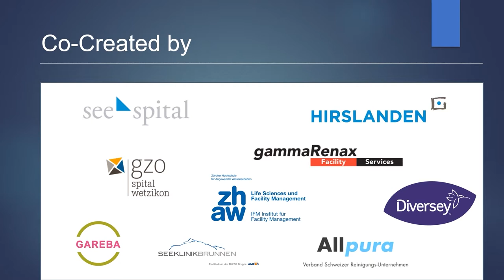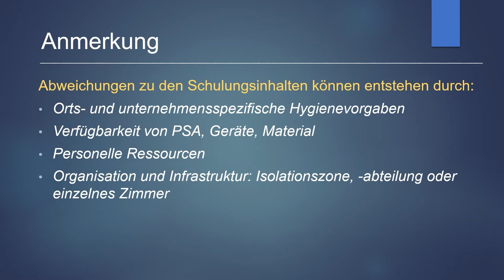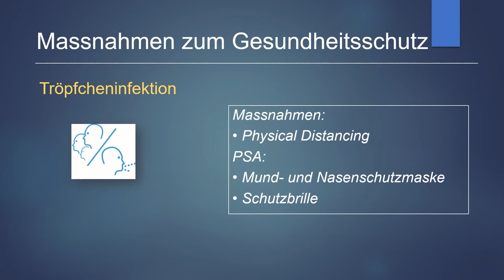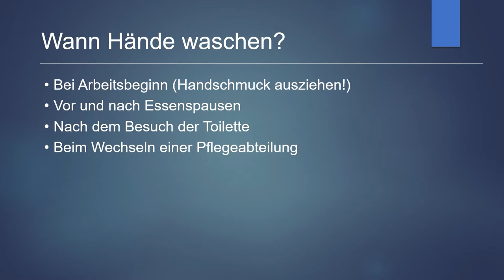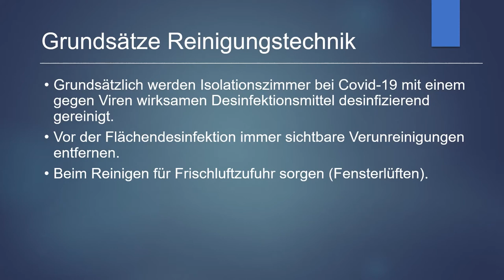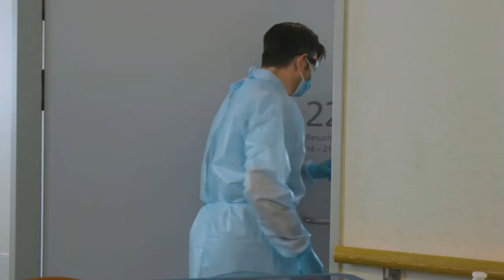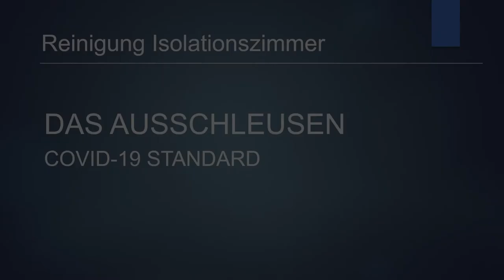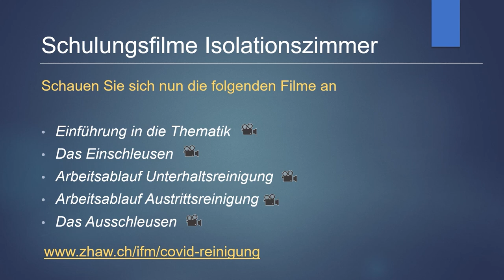Reinigung von Isolationszimmern bei Covid-19 – Gesamtfilm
Erfahren Sie, worum es bei der Reinigung von Isolationszimmern bei Covid-19 Patienten geht. Es werden die Grundsätze zu den Schutzmassnahmen, der Reinigungstechnik und -abläufe erläutert und Sie lernen die Abläufe für das Ein- und Ausschleusen, für die Unterhalts- und Austrittsreinigung kennen.

Haben Sie alles verstanden? Machen Sie den Test und schauen Sie anschliessend den Film «Einführung in die Thematik» an

Das Netzwerk Reinigungsstandard Covid-19 hat die Schulungsserie entwickelt und produziert. Es ist eine Co-Creation der ZHAW mit gammaRenax AG, Hirslanden AG und Diversey AG und weiteren Stakeholdern aus dem Gesundheitswesen und der Gebäudereinigung.

Find out all about cleaning isolation rooms with COVID-19 patients. The Video outlines the guidelines for protective measures, cleaning techniques and procedures that are to undertaken. You will also learn about the preparation procedures and correct order for wearing and removal of protective equipment, maintenance cleaning and cleaning after discharge of COVID-19 patients.

Did you understand everything? Take the test ) and then watch the film "Introduction to the topic"

The Network Cleaning Standard COVID-19 has developed and produced this training series. It is a co-creation of the ZHAW together with gammaRenax AG, Hirslanden AG and Diversey AG and other stakeholders from the health care and building cleaning services.

The entire series of training films for cleaning isolation rooms with COVID-19 patients:

Scopra cosa significa pulire le camere di isolamento di pazienti Covid-19.
Vengono spiegati i principi delle misure di protezione, le tecniche e rispettivi procedimenti di pulizia e si imparano le procedure per la vestizione e la svestizione dalle camere di isolamento durante le pulizie di manutenzione e di uscita/dimissione.

Ha capito tutto? Faccia il test ed in seguito visioni il filmato successivo della serie «Introduzione all’argomento»

La rete di lavoro per lo standard di pulizia standard Covid-19, ha sviluppato e prodotto la serie di filmati per la formazione. Si tratta di una co-creazione della ZHAW con gammaRenax AG, Hirslanden AG e Diversey AG ed altre parti interessate del settore sanitario e della pulizia degli edifici.

L'intera serie di filmati di formazione per la pulizia delle camere di isolamento Covid-19:

Apprenez ce que signifie le nettoyage de chambres d’isolement pour patients Covid-19. Nous expliquons les principes concernant les mesures de protection, la technique et les processus de nettoyage et vous découvrirez les processus concernant l’entrée et la sortie par le sas ainsi que les nettoyages d’entretien et de sortie.

La série de formations a été développée et produite par le Réseau standard de nettoyage Covid-19. Il s’agit d’une co-création de la ZHAW avec gammaRenax AG, Hirslanden AG et Diversey AG, ainsi que d’autres acteurs des secteurs de la santé et du nettoyage en bâtiment.

La série complète des vidéos de formation pour le nettoyage de chambres d’isolement Covid-19: